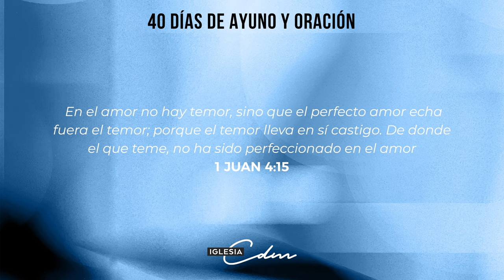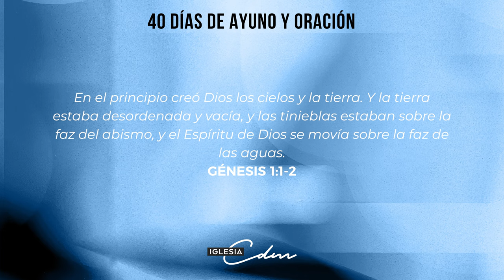Dia 16 - 40 Días de Ayuno y Oración